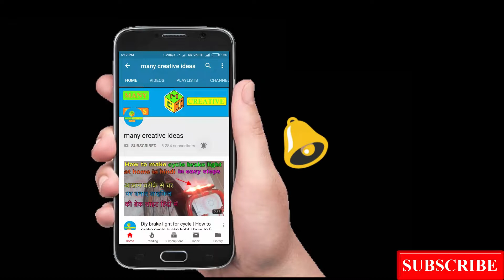how to make cement dumbbells at home in hindi , Homemade dumbbells ,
Hello dosto is video me mene apko bataya hai ki ghar par cement dumbbells kase banate hai to janne ke liye mare is video ko suru se